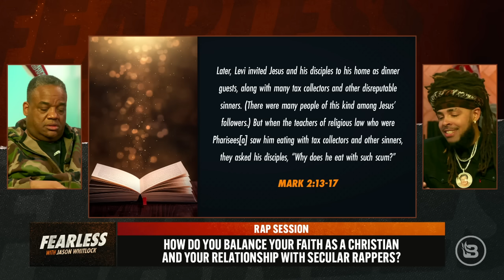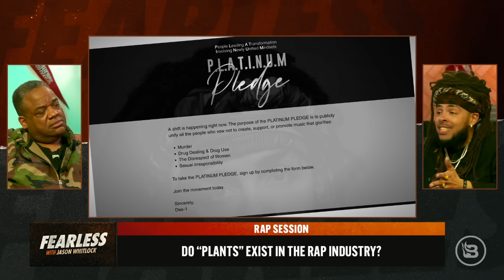Rapper Dee-1 Defends Deion Sanders, Challenges Jason Whitlock to Show Christian Grace | Ep 628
Jason welcomes Dee-1 to “Fearless” for a special one-on-one interview. The man formerly known as David Augustine sits down to share the story of his journey from the hood of New Orleans to the halls of Harvard. Dee outlines the path that turned him away from the trappings that led to the deaths of his close friends to become one of the biggest voices in Christian rap. No stranger to public beef with the likes of hip-hop stars like Rick Ross and Meek Mill, Dee-1 has some advice and challenges Whitlock over his very public and very outspoken criticism of Colorado football coach Deion Sanders. Plus, Dee-1 shares his insights on the rap industry and its dangers and addresses those critical of his collaborations with some of rap’s most secular artists. This episode is an exercise in respectful, thoughtful debate — iron sharpening iron.

SHOW OUTLINE
00:00       Intro
01:35       Christian Rapper Dee-1 joins Whitlock to share his journey
10:11       Dee-1 speaks on the influence Kriss Kross had on his story
15:30       Some of Dee-1’s childhood friends tried to live out gangster rap
23:24       Tragedies in Dee-1’s life turned him to the Gospel, music
32:54       Rappers hold influence over students
39:20       Whitlock claims we’ve been brainwashed into mindlessly supporting rap
46:10       Dee-1: You have to put your identity in Christ first
50:00       Christian & Secular Rap: How do we balance?
57:29       Christians beefing with each other is bad for the body of Christ
59:47       Whitlock: Deion has embraced Christianity as a cover for his materialism
1:27:03    Katt Williams’ Club Shay Shay interview took the world by storm
1:30:00    Do ‘plants’ exist in the rap industry?
1:36:40    Dee-1: Rap music is delicious poison
1:39:15    Dee-1’s latest album, “From the Hood to Harvard” is out now

Switch today with Patriot Mobile! Get the same great nationwide coverage while supporting the conservative values you believe in. or call 878-PATRIOT.